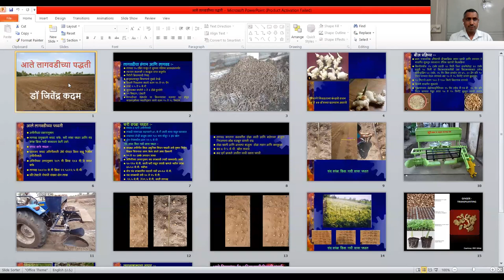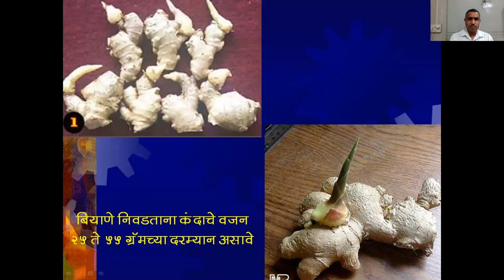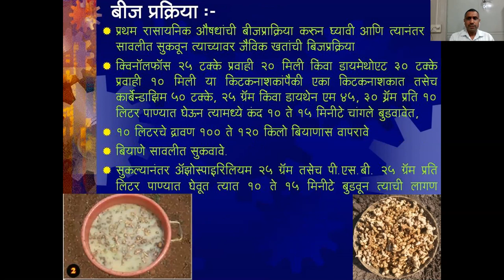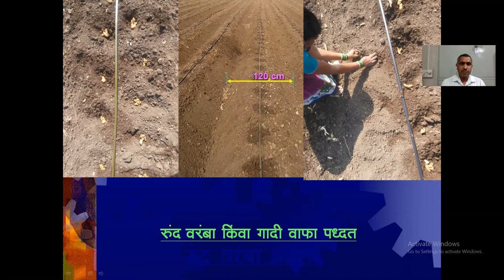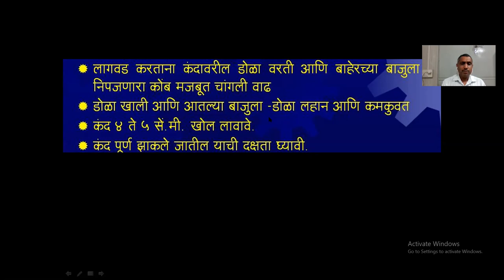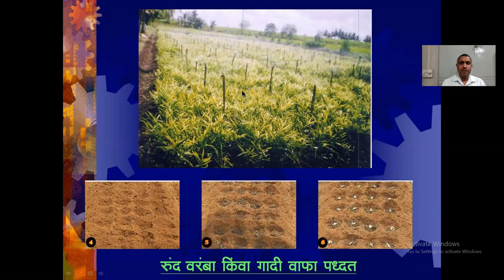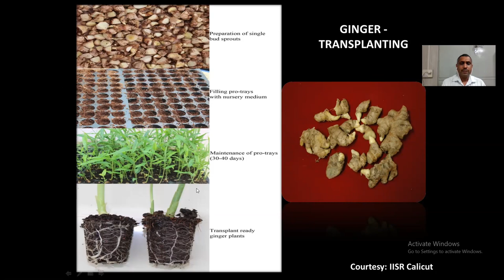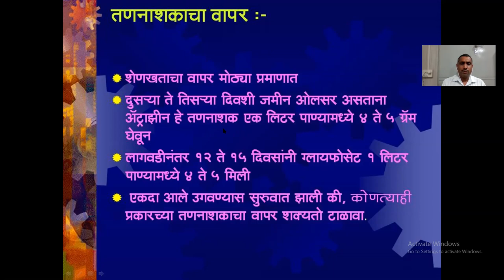आले लागवडीच्या पद्धती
आल्याची लागवड कशी करावी, आले लागवडीच्या वेगळ्या पद्धती,आले लागवडीनंतर काय काळजी घ्यावी याविषयी माहिती या व्हिडिओ मध्ये दिलेली आहे